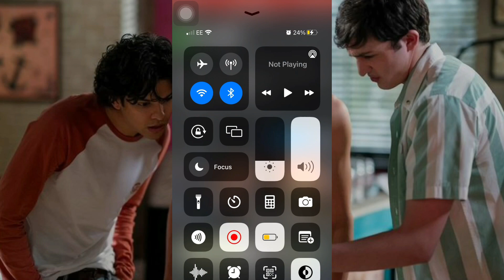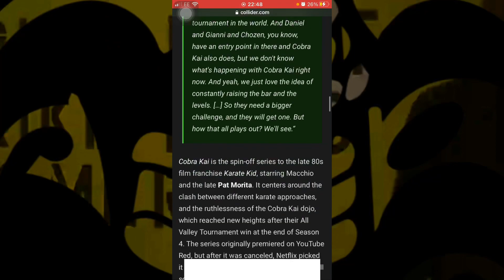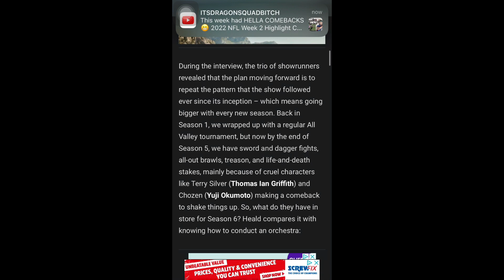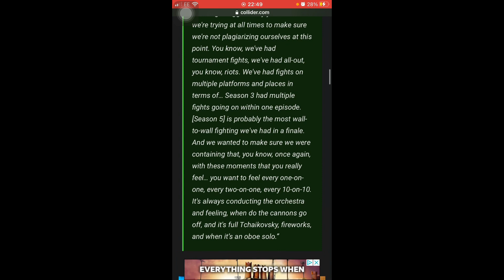NEW Cobra Kai Season 6 Update